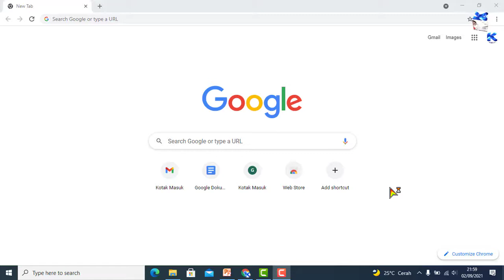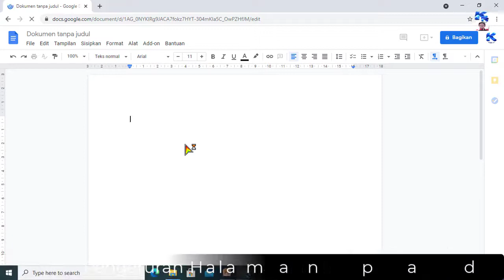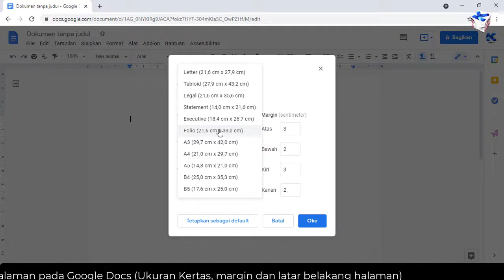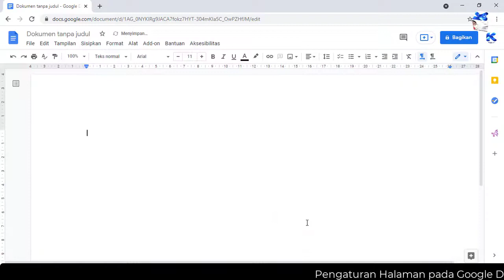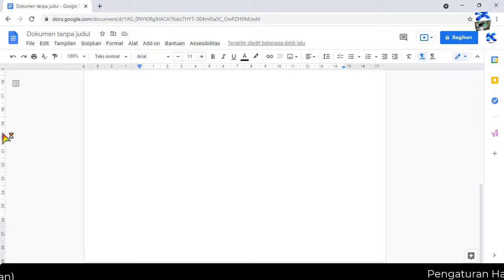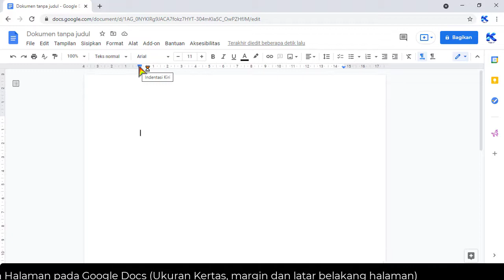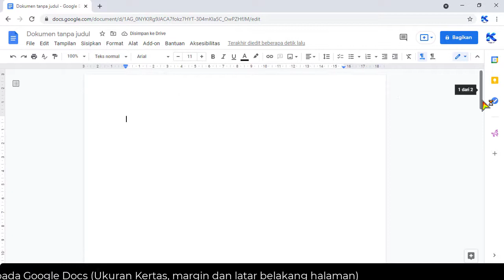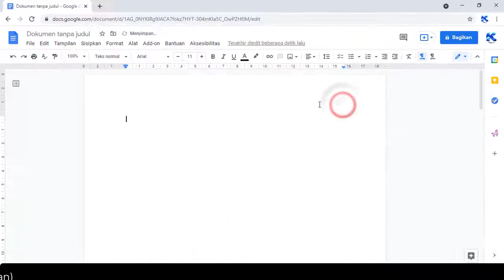Pengaturan Halaman pada Google Docs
Bagian penting lainnya dalam aplikasi pengolah kata sebelum melanjutkan pengetikan adalah mengatur atau menata halaman baik ukuran kertas, margin, spasi, jenis huruf, dll.